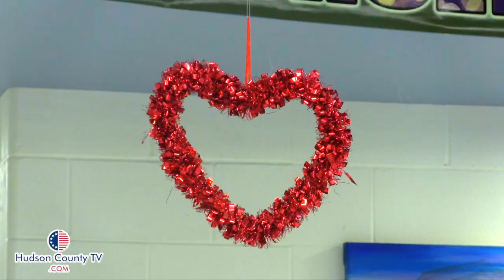Valentine's Day luncheon a sweet treat for Union City seniors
This video is about the Senior Citizens Valentine's Day Luncheon in Union City 2-13-16